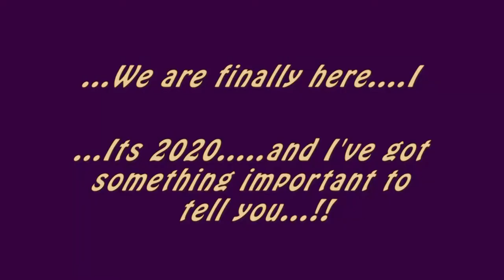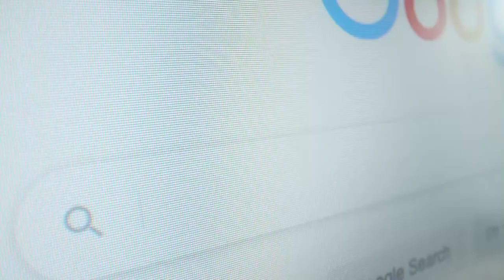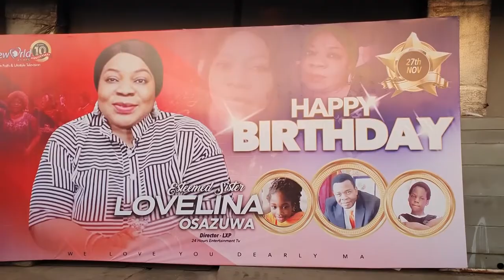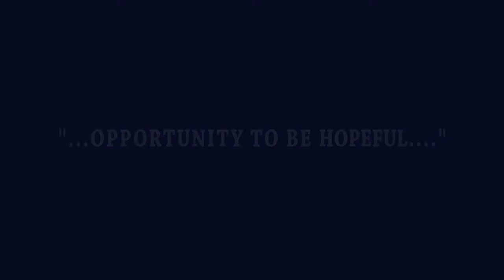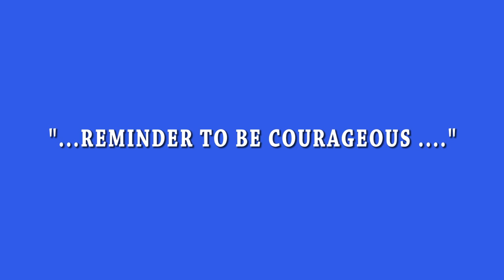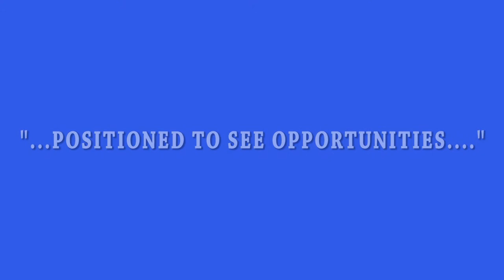REFLECTING ON 2020… AND A BIRTHDAY…(ft. LWP and LIMA 2020 AWARD WINNER CHOOKAR)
Compliments of the Season everyone!!
So 2020 has for many been the most intriguing and interesting year yet. At the same time, we have grown, learnt and understood… I’m most grateful for the Life given and the opportunity to live it.
What has been your impression of 2020? Drop me a comment

CREDITS
• VIDEO FOOTAGE FROM PEXELS: Kelly Lacy, cottonbro, Video Kickstarter, Peter Fowler, Naveen G, Pressmaster, Anna Shvets, Edward Jenner, Indigo Blackwood, Sora Shimazaki, Free Creative Stuff

• Thanks Dickson Umoetuk for providing amazing Clips of SLO’s Birthday. You’re the Best!!!

• Thanks Shols for holding the Camera

The Journey continues….. We see you 2021